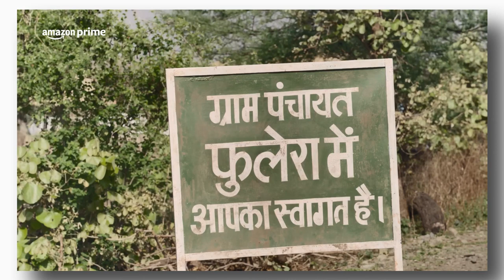Panchayat Web Series Season 3 Review @PrimeVideoIN | Jitendra Kumar, Raghubir Yadav, Chandan Roy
जैसे-जैसे पंचायत चुनाव नजदीक आते हैं, प्रधान और भूषण दोनों गिरोह अपनी सार्वजनिक छवि को बेहतर बनाने के लिए भयंकर लड़ाई में शामिल हो जाते हैं। फुलेरा की राजनीति के दलदल में उलझे अभिषेक अपनी निष्पक्षता बनाए रखने की पूरी कोशिश करते हैं।

Panchayat Web Series Behind the scene,
Panchayat Season 3 Explained,
Panchayat Season 4 update,
Panchayat Season 2 Review,
Panchayat Season 1 Review,
Complete Panchayat Web Series,
Panchayat Web Series Cast,
Is Panchayat hit or flop,
How many episodes are in Panchayat season 3,
What to expect from Panchayat season 3,
पंचायत हिट है या फ्लॉप,
Prime Video vs Netflix,
Mirzapur Season 3 Review,
Mirzapur vs Panchayat,
Rinki and Sachiv ji Love Story,